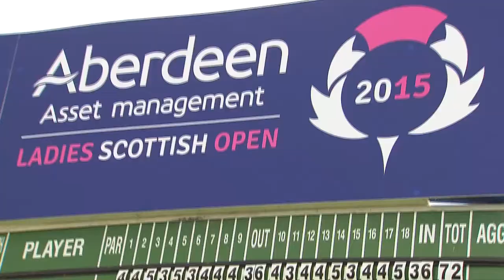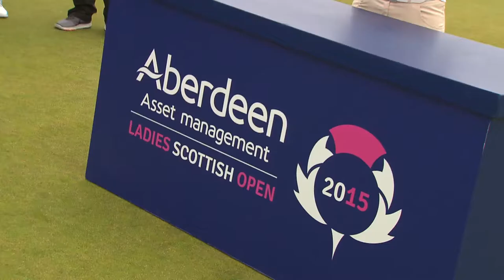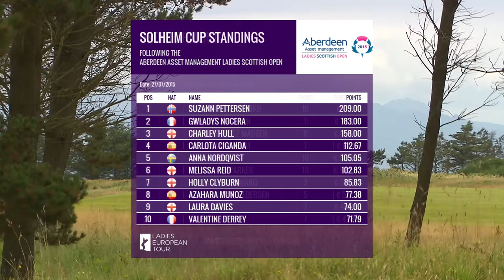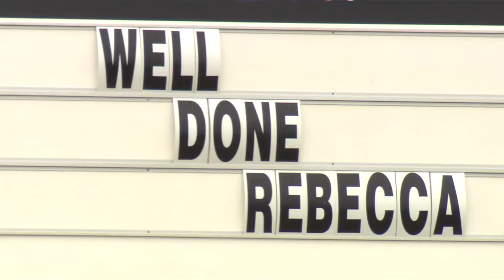Aberdeen Asset Management Ladies Scottish Open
All the action from last week's Aberdeen Asset Management Ladies Scottish open.